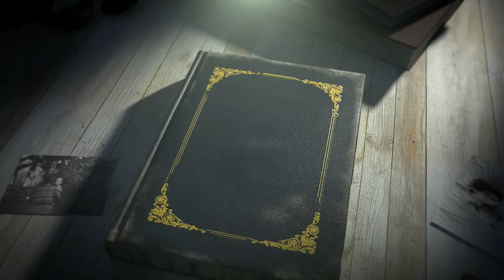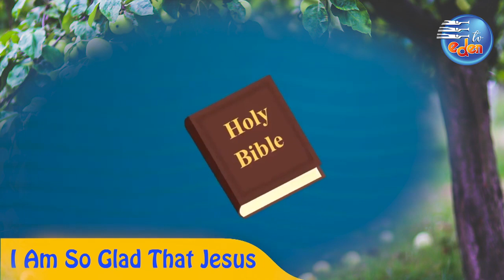Children's Sabbath School Program 07.08.2021 3rd Quarter Lesson 6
Director : Praveen Thakachan
Camera: Praveen Thakachan , Bijith
Post production: Jithin George, Abin prasad
Story : Neha Jackson
Memory words: Deon P Tankachan
Special song: Dhajush J.P,  Pooja J.P